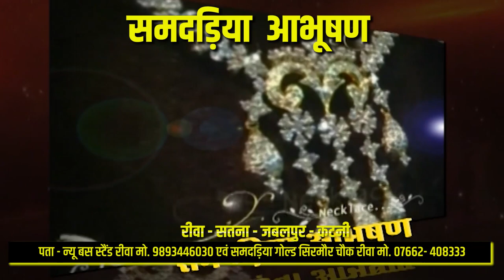वरुण धवन की भेड़िया फिल्म का हुआ प्रमोशन; देखें वरुण और कृति ने क्या बताया ?